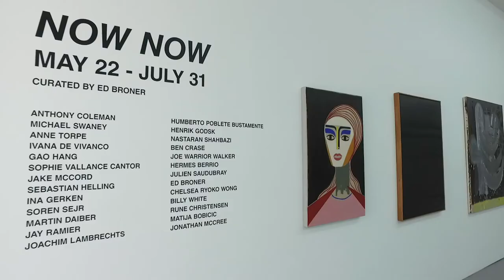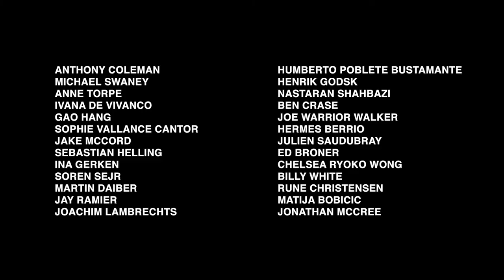Breach presents "Now Now" a group show curated by Ed Broner, May 22 - July 31, 2021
"Now Now" features work from: ANTHONY COLEMAN, MICHAEL SWANEY, ANNE TORPE, IVANA DE VIVANCO, GAO HANG, SOPHIE VALLANCE CANTOR, JAKE MCCORD, SEBASTIAN HELLING, INA GERKEN, SOREN SEJR, MARTIN DAIBER, JAY RAMIER, JOACHIM LAMBRECHTS, HUMBERTO POBLETE BUSTAMANTE, HENRIK GODSK, NASTARAN SHAHBAZI, BEN CRASE, JOE WARRIOR WALKER, HERMES BERRIO, JULIEN SAUDUBRAY, ED BRONER, CHELSEA RYOKO WONG, BILLY WHITE, RUNE CHRISTENSEN, MATIJA BOBICIC, JONATHAN MCCREE

"Now Now" shows a wide range of current positions. Sculptures also appear, but they too are from the hands of the painters. The paintings are figurative, abstract, gestural, quiet, dirty, wild or orderly. Here, too, the transformations of the 21st century are reflected: we no longer live in a time when abstract and figurative paintings are on opposing sides, operating with contrary views of the world, as was still the case in postwar and Cold War debates.

How many times has painting been declared dead? How often has it been declared finished? In the 20th century, it died regularly. Painters and non-painters alike fantasized about its funerals, gleefully wrote obituaries, proclaimed its last words. Yet painting came back into the public eye as often as it was banished from it. If painting was a cat, it would not have seven lives, but thousands. It was never really dead. Today, at the beginning of the 21st century, the question "with or without canvas?" no longer arises. Those who paint just paint. Outside, on walls, on trains, illegally. Or legally on the wall of their children's rooms or on the canvas in their studios. Painting is everywhere. At the present time, you no longer have to overcome it, conceptually excuse or deconstruct it, no longer have to transfer it to other media or cut it with a knife to talk about it. Painting is everywhere, from cradle to grave. Recently, painting has regained its right to live and is more topical than ever - with all that that implies.

Today and in "Now Now" the heterogeneous influences, such as from the realistic, the naive, the expressive, the surreal or the color field painting, are formative. Associations of sampling arise, reminscent of a folklore of hip-hop, comic-crime stories, an Asian pop art of Mexican mural painting or childish (night) dreams of color matter. There is a focus on affirming narratives, vivid storytelling, the creation of protagonists, imperfect (anti-)heroes and new friends. Together, the works of the twenty-six participating international artists create a colorful world of hybrid styles, landscapes of abstraction and their new inhabitants. The BREACH philosophy is already evident here.

Text by Larissa Kikol (Translated from the German by Carolin Dickel)